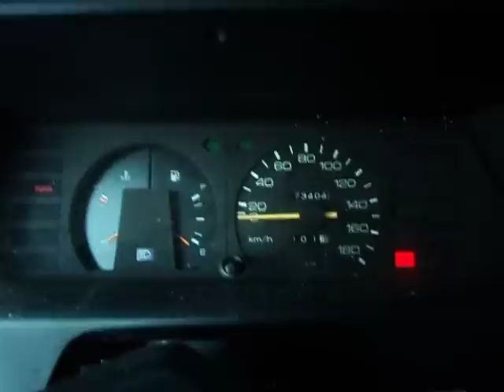Coldstart frozen corolla after 2-3 months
After really cold months i give a try to see if my corolla starts. Oh and old battery did froze so i did need new one..